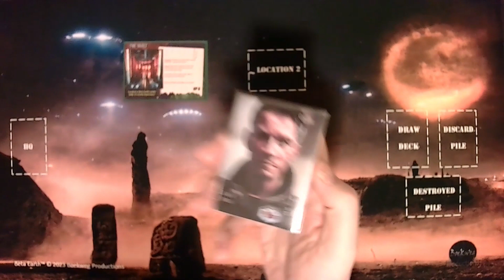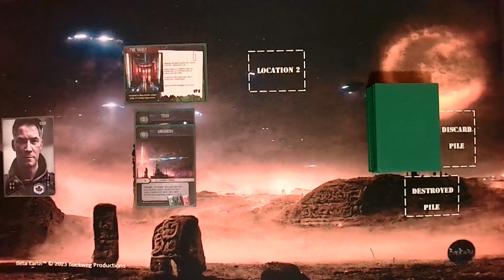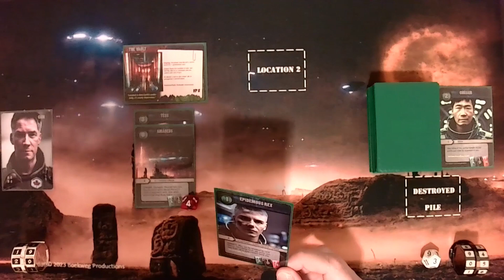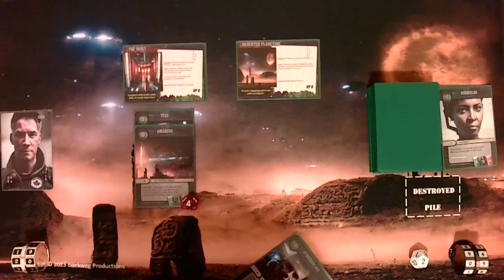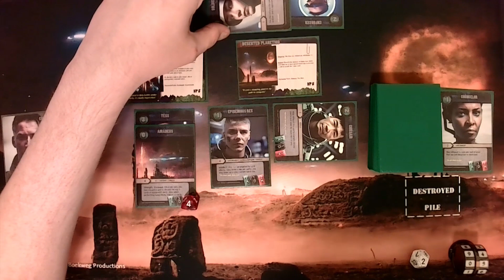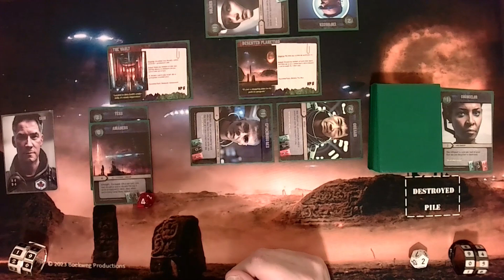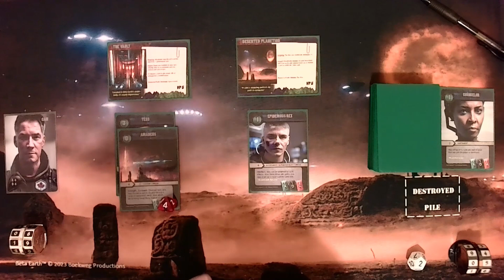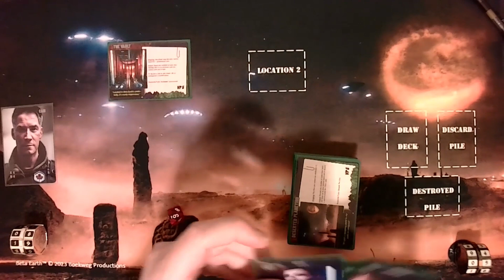How to Play Beta Earth 2.0! (Tutorial)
Thank you for all those joining me on this second part of the Beta Earth 2.0 Kickstarter announcement video series.  In this video, I'll be walking you through both set-up and how to play a game of Beta Earth 2.0!

As a reminder, Kickstarter for this game will be going live on Dec 25th, and I will keep updating the channel with video updates as the campaign progresses.